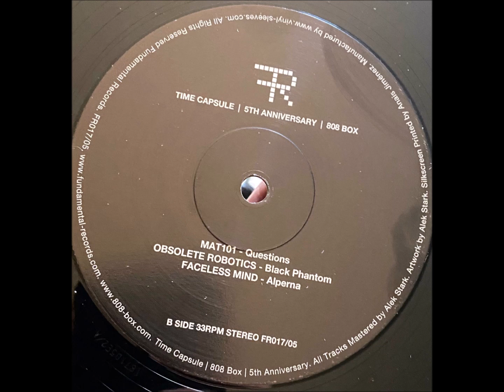Faceless Mind – Alperna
Various – 808 Box 5th - 5/10
[Fundamental Records  – FR017/05]